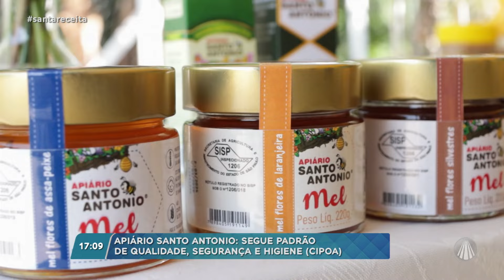Apiário Santo Antônio: saiba o processo do mel até chegar na sua casa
Letícia Andrade está em Atibaia para nos mostrar como o mel chega até a sua casa. Ela está no apiário Santo Antônio que trabalha com o método de apicultura migratória, legal, né? Então vem conferir essa reportagem!

TV APARECIDA
É bom estar onde a Mãe está!